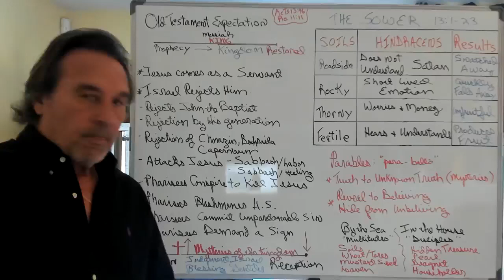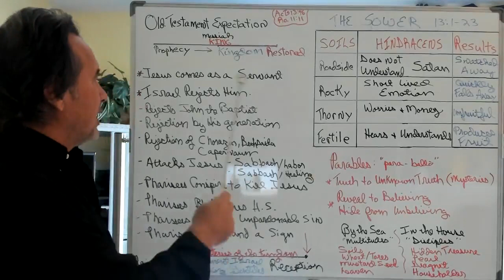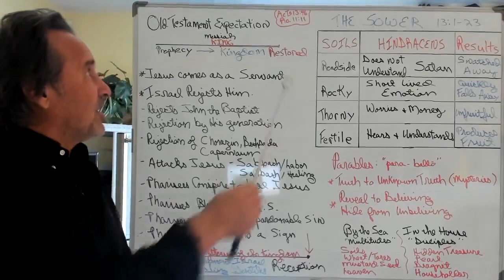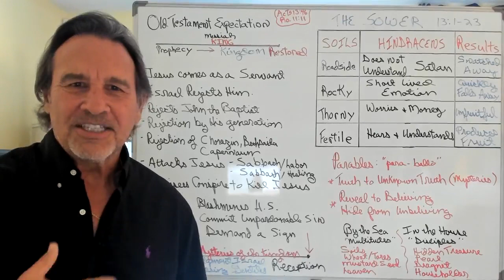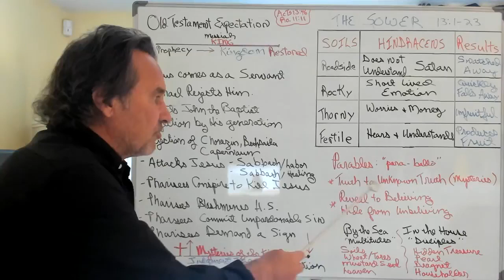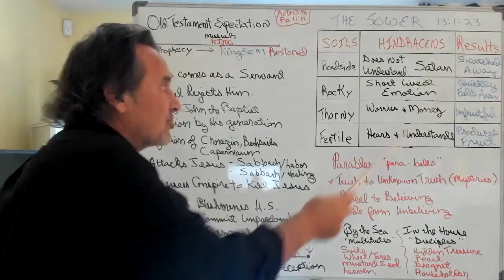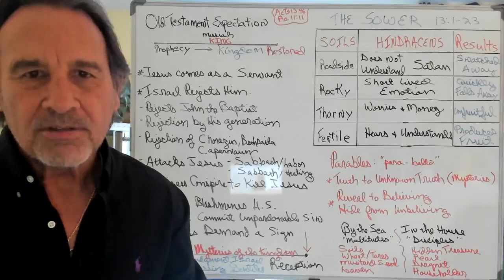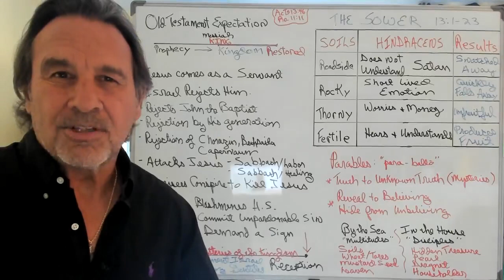God's Frustration with Israel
God unveils a mystery to the believing